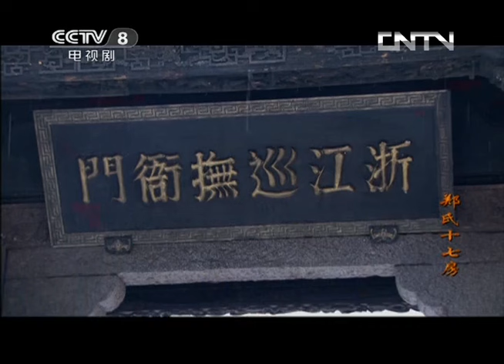【年代/家庭】方家小姐来到郑家讨论婚事《郑氏十七房》第3集【CCTV电视剧】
Highlights：方家小姐来到郑家，来讨论她与郑家公子的婚事，郑家奶奶以为她是来退亲的，结果方小姐是来做郑家媳妇的。方小姐的哥哥不想自己的妹妹受到牵连，但是方小姐却坚持留下。

■□剧情简介■□
清末，郑氏十七房后裔郑博海迫于生计只身闯荡上海滩，经历了商场大起大落，体味了恋爱的阵痛，更尝尽了国弱的辛酸。